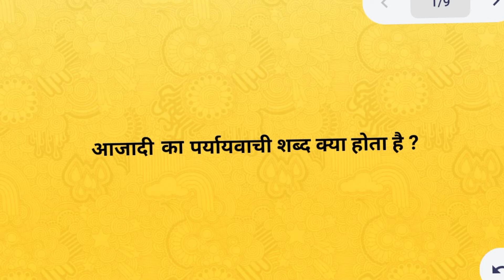आजादी का पर्यायवाची शब्द। aajadi ka paryayvachi shabd। paryayvachi shabd in hindi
Hi

दोस्तों आज के इस वीडियो में हमलोग जानेगे की आजादी  के पर्यायवाची शब्द क्या है !
 आजादी के पर्यायवाची शब्द -
स्वतंत्रता , मुक्ति , स्वाधीनता , आजादी